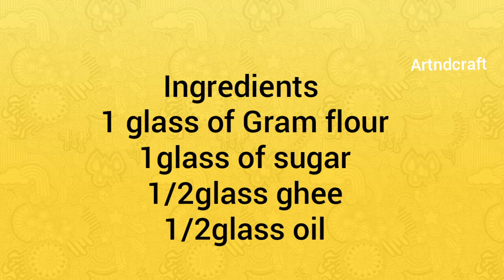నోట్లో పెట్టుకుంటే ఇట్టే కరిగి పోయే కమ్మటి మైసూర్ పాక్ పక్కా కొలతలతో | Instant Mysore Pak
Canon Pixma MG 3070S All-in-One Wireless Inkjet Colour Printer (Black)